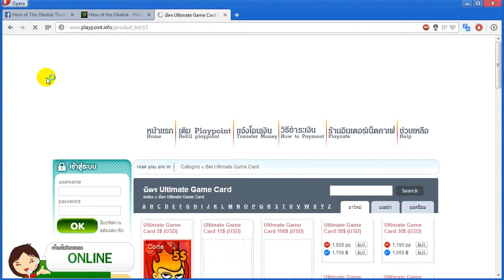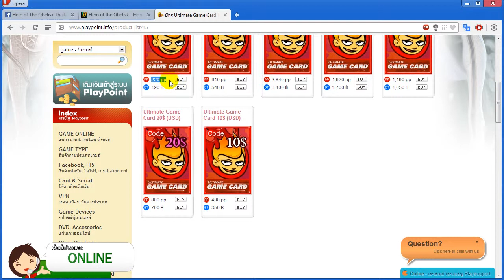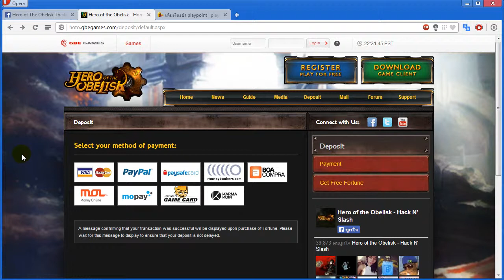วิธีการเติมเงิน Hero of The Obelisk Inter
รายระเอียด การเติมเงิน นะครับผม